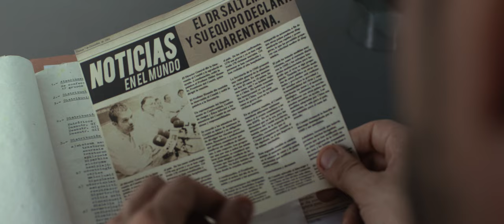EL ÚLTIMO ZOMBI trailer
SINOPSIS
¿Qué pasaría si en pocas horas una infección zombi arrasara el planeta entero y nos encontrara aislados en una vieja hostería de un balneario apartado? Zombis de ojos blanquecinos y brazos suplicantes. No muerden, no atacan, deambulan por la playa y el bosque como almas en pena emitiendo quejidos que hielan la sangre. ¿Cómo actuar cuando se sabe que no hay chances de sobrevivir al contagio? Nicolás Finnigan es el último en resistir y tendrá el tiempo justo para escribir esta historia que quizá nadie llegue a leer. Pronto todos seremos zombis.

PAÍS
Argentina

ELENCO PRINCIPAL
Matías Desiderio
Tony Lestingi
Adriana Ferrer
Alexia Moyano
Clara Kovacic
Maia Francia
Francisco González Gil
Sofía Kali
Federico Aimetta
Luis Longhi
Gabriela Pastor

EQUIPO TÉCNICO
Dirección: Martín Basterretche
Producción: Daniel Ibarrart y Martín Basterretche
Guión: Melina Cherro y Martín Basterretche
Producción ejecutiva: Mónica Amarilla
Productor asociado: Mariano Oliveros
Fotografía: Mauricio Riccio
Montaje: Martín Basterretche
VFX y color: Lionel Cornistein
Arte: Martín “Brujo” Conti
Sonido: Daniel “Manzana” Ibarrart
Casting: Luis Longhi